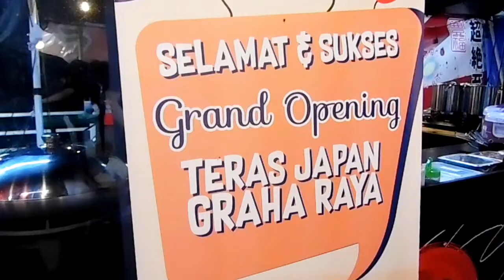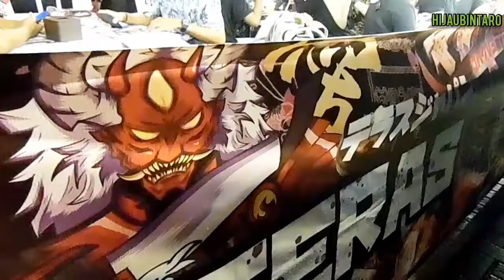Street Food Superlezat Autentik Jepang Hadir di Graha Raya - Bintaro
Hijaubintaro.id - Hai para pecinta kuliner! Ini ada satu lagi tempat kulineran yang sangat recommended dan wajib banget kalian kunjungi. Namanya Teras Japan. Yes, akhirnya kulineran Street Food ala Jepang yang tengah viral ini membuka cabang di wilayah Graha Raya - Bintaro. Cabang ke- 8 ini berlokasi di area outdoor kuliner malam Pasar Segar Graha Raya, persisnya di samping pintu keluar. Grand Opening pada Jumat sore (4/6) dengan seremoni gunting pita.

Teras Japan kini menjadi salah satu destinasi favorit untuk kulineran malam yang diburu banyak orang. Konsepnya warung tenda, menyajikan hidangan daging panggang khas street food Jepang. Di setiap meja disiapkan panggangan dengan arang, lengkap dengan kipas manual. Suasananya mirip dengan warung tenda kaki lima di Jepang.

Menu yang ditawarkan adalah Japanese BBQ. Yang paling favorit adalah Tora Bomber, yakni potongan daging rib eye yang dimarinasi dengan minyak wijen dan bawang bombay. Potongan dagingnya tebal, menggunakan daging sapi premium yang fresh dan berkualitas. Rasanya juicy dan gurih banget, sangat menggugah selera! Apalagi jika dibakar med rare. Juara deh pokoknya!

Ada juga Yakiniku set dengan tiga pilihan daging yakiniku, yaitu Australian Gyu Tan atau bagian lidah sapi yang diiris tipis, Tenderloin tanpa lemak dan potongan Short Plate. Ada juga Wagyu Set dengan 3 pilihan daging, yaitu Premium Cut, Meltique Cube dan Top Side. Untuk melengkapi kenikmatan rasanya, tersedia tiga macam cocolan saus spesial, yakni Saus Sakiniku, Saus Bubuk Cabe dan minyak wijen yang dicampur perasan lemon.

Menu pendamping di Teras Japan yang tak kalah lezat dan wajib dipesan adalah Gyoza (semacam pangsit rebus, berisi daging ayam, jamur dan kol). Ada pilihan Toyofuku Gyoza Original maupun Gyoza Cheese dengan Keju Mozarella. Benar-benar menggoyang lidah! Pilihan menu lezat lainnya ada Kimchi, Toyofuku Ramen, Youlinji, Teritama Chicken, Tebakara, Dakgalbi dan masih banyak lagi.

Di Teras Japan semua makanan yang disajikan dibuat seautentik mungkin seperti makanan aslinya di Jepang. 100% halal ! Harganya sangat ramah di kantong, mulai Rp12.000 – Rp78.000 per-porsi. Makanan Bintang Lima, Harga Kaki Lima!  Buka setiap hari mulai pukul 5 sore hingga 9 malam.

Ada Promo Grand Opening berupa diskon 30% untuk semua menu hingga Minggu (6/6). Untuk mengetahui Promo menarik lainnya, silahkan follow instagram @teras.japan @hca_citra dan @kartiniefitrie